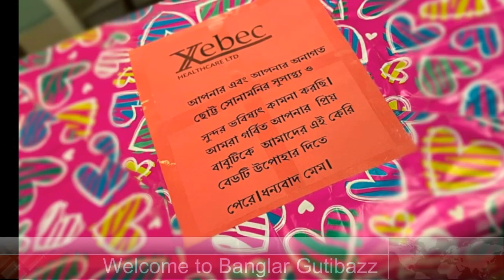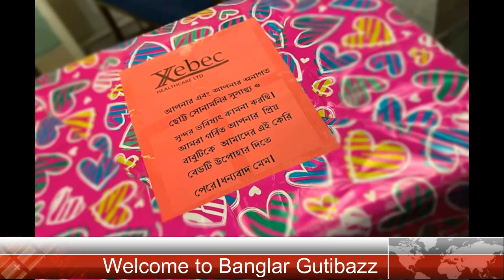অনলাইন শপ থেকে অনাগত সন্তানের জন্য একটি বেবি বেড অর্ডার করে বক্স খুলে এ কি পেলেন পরীমনি !